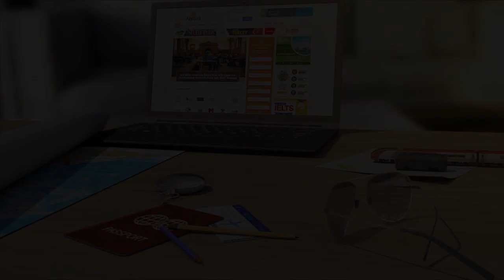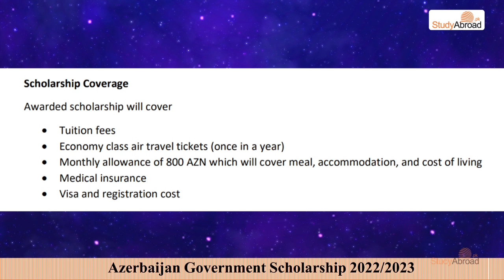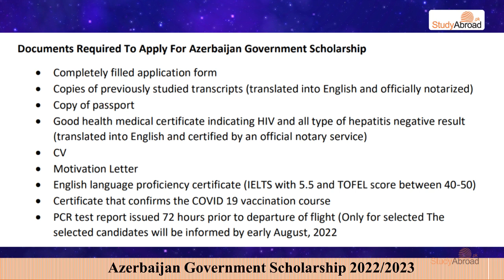Azerbaijan Government Scholarship 2022/2023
This scholarship program is for the citizens of the OIC and NAM member countries. Government
of Azerbaijan is providing a golden opportunity to 40 outstanding students from the world to
study any subject of interest in leading universities of Azerbaijan. Though it is a undergraduate,
postgraduate or doctoral course.
OIC and NAM member countries
Members of the OIC - Organization of Islamic Cooperation (worlddata.info)
List of participating universities
List of participating universities 2022.pdf - Google Drive

Government Of Azerbaijan Accepting Applications For Undergraduate, Master and Doctoral Scholarships 2022/2023